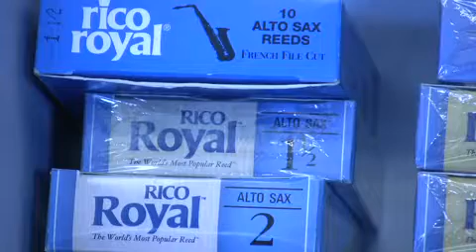Stewart's Music in Niantic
A profile of Stewart's Music in Niantic.